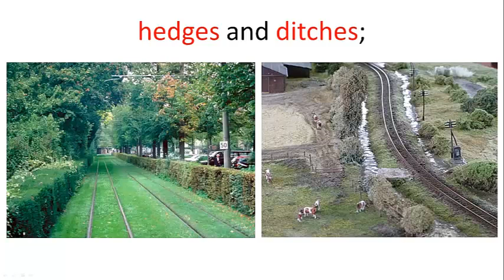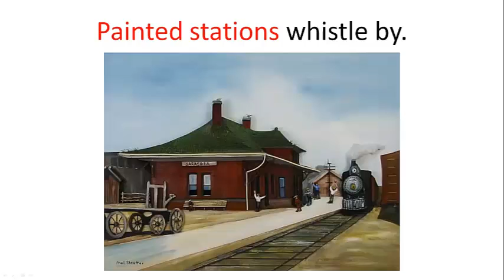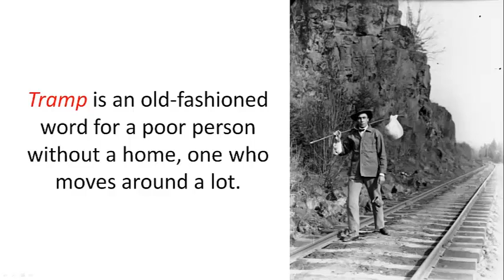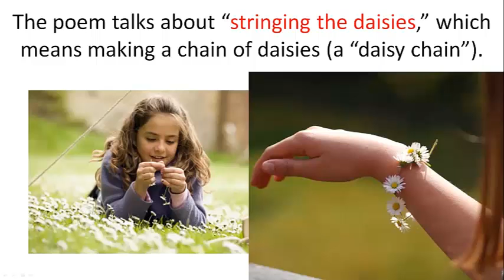Class VI Poem-From a Railway Carriage